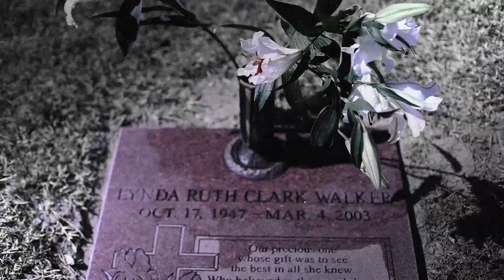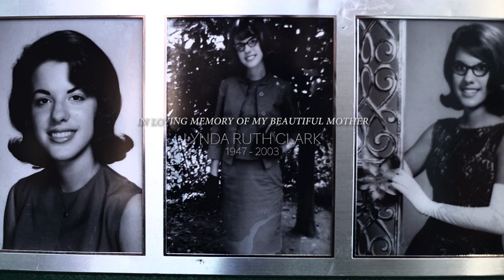AllWeHaveIsToday - Jay Roecker (Original) Official Music Video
Jayroecker.com
Lyrics by Jay Roecker

I tried to call you on the phone
But I forget that nobody's home
I meant to send you a note
A lost moment was all I wrote

Memories of happy times
Filled with Childhood nursery rhymes
A love little less sublime
Fills my heart all the time

All we have is today
Precious moments are slipping away
All we have is now
I wish I could change it somehow.

You taught me everything
I let go of childish things
You taught me right from wrong
And just how to be strong

I wish I could change that somehow.

I know that I belong
But I find as I write this song
I'm not half as strong
I’m wishing you weren't gone

I'm packing up these memories
Pictures of you and me
I hope somewhere that you can see
I'll always have a piece of you with me

Change key

And everywhere I go
I hope you know, I know...

I know I can't change it somehow.

And though I must move on
This is not goodbye
I know it won't be long
Till I can say it eye to eye